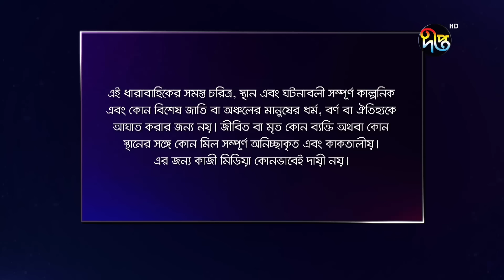Palki - পালকী | EP 435 | Bangla Natok | Imtu Ratish, Snigdha Momin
Deepto TV address:
7/A/GA Tejgaon Industrial Area, Dhaka 1208, BANGLADESH

*** COPYRIGHT WARNING ***
The copyright of this content is reserved solely by Kazi Media Limited. Legal action will be taken against those who violate the copyright of this content. কমেন্ট করে জানান কেমন লাগল নাটকটি!

Deepto TV address:
7/A/GA Tejgaon Industrial Area, Dhaka 1208, BANGLADESH